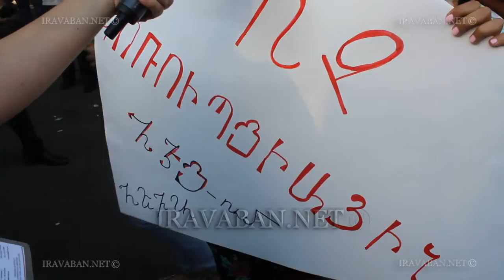«Ոչ կոռուպցիային ՀԷՑ-ում». բողոքի ակցիաները շարունակվում են